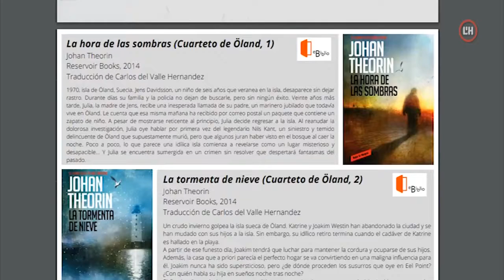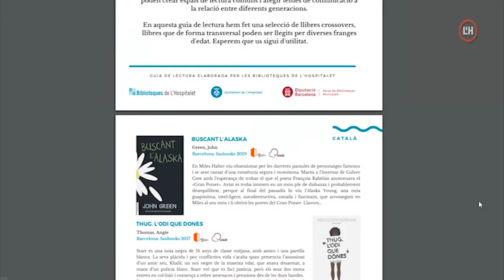Guia electrònica d'autors nòrdics de novel·la negra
La Biblioteca de La Bòbila crea una guia electrònica d'autors nòrdics de novel·la negra i una altra de literatura crossover.